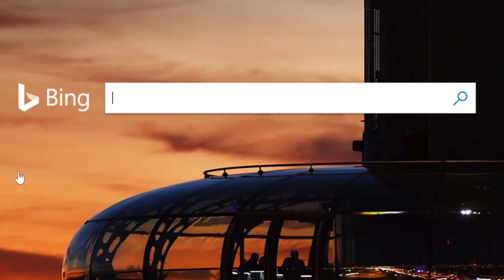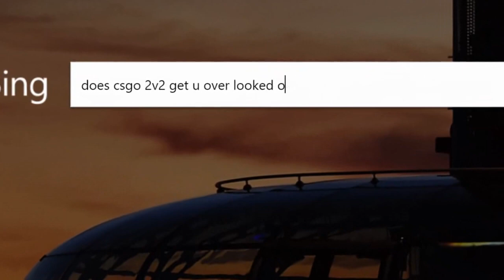SLAMspect's story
Perfection.